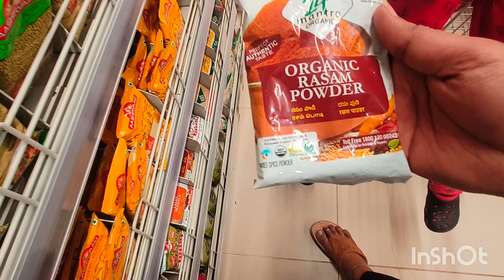నా Honest Review|🛑ratnadeep|👇watch this before u buy|super market|Ongole|Telugu|prices|items|viral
Jayasree_Vlogger:-